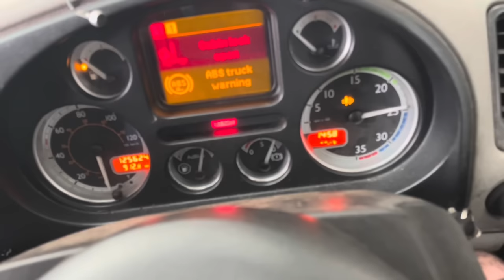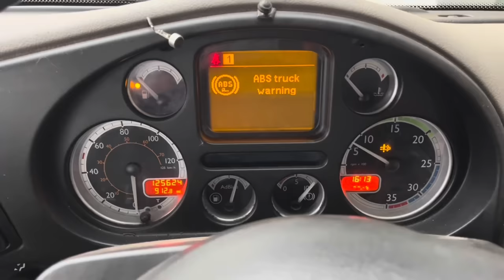Daf lorry not building up air pressure! Milky oil? Fellow YouTubers BAXENDEN CAR BREAKERS.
Daf lorry truck not building up air pressure! Fellow YouTubers Baxenden car breakers,

Baxenden car breakers give them a look

Check out this man welder Fabber